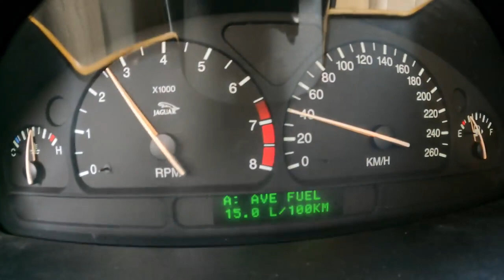1999 Jaguar S Type 3 0 I V6 240 HP POV Test Drive 23899 Joe Black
Car: Jaguar S-Type 3.0 I V6 24V 240 HP 1999

0:00 Intro
0:04 Walk-around and interior
0:55 Bumpy road
2:00 Casual driving
5:12 Highway
6:41 Casual driving
8:10 Acceleration
8:39 Casual driving
11:03 Engine view
11:11 Fuel Consumption

Engine: 3.0L Petrol (Gasolina) 6-cylinders
Displacement (cc): 2967
Power: 177 kW/240 hp
Torque: 300 Nm
Transmission: 5-speed manual
Traction: RWD

Acceleration (0–100 km/h): 7,6 s.
Acceleration Joe (0–100 km/h): 12,9 s.
Top Speed: 233 km/h
Fuel Consumption Combined in l/100 km by Jaguar: 10,3

Fuel Tank Capacity: 68L
Total Range: 660 km
Weight: 1705 Kg
Cargo Space: 370 Liter
Model: 1999

Fortnite,

    ASMR,
    Slime,
    Rainbow,
    Prank,
    Worst,
    NFL,
    Makeup,
    Moment,
    Wrong,
    Eating,
    PubG,
    NBA,
    Ultimate,
    Hack,
    FIFA,
    Player,
    Mystery,
    Insane,
    Roblox,